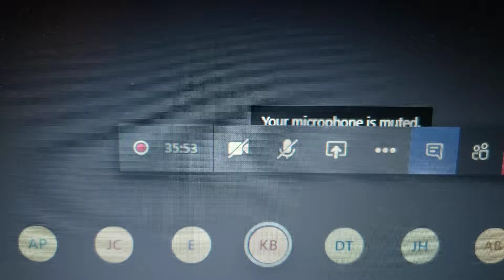Bell 1 and 2(2)